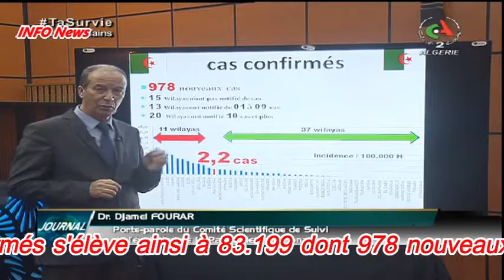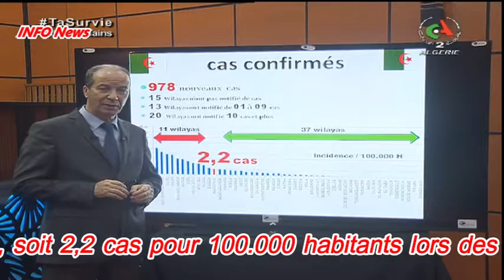CORONAVIRUS ALGERIE Bilan du Lundi 30/11/2020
Neuf-cent soixante dix-huit (978) nouveaux cas confirmés de Coronavirus, 605 guérisons et 21 décès ont été enregistrés durant les dernières 24 heures en Algérie, a annoncé, lundi à Alger, le Porte-parole du Comité scientifique de suivi de l'évolution de la pandémie du Coronavirus, Dr Djamel Fourar.